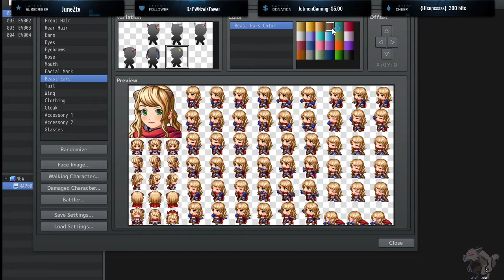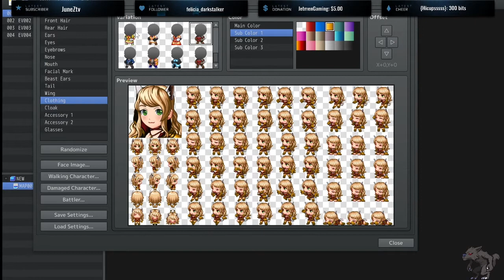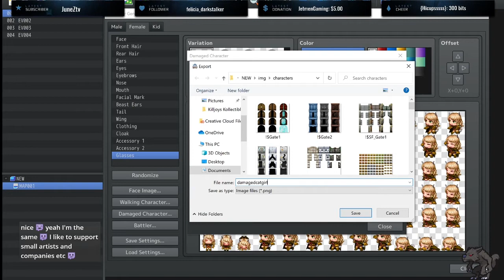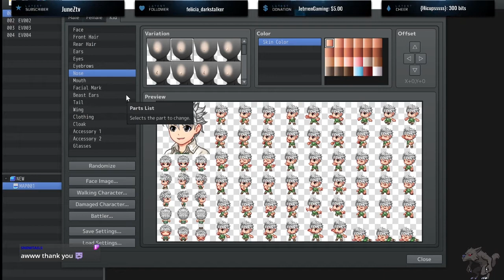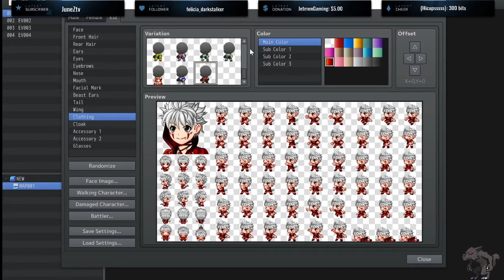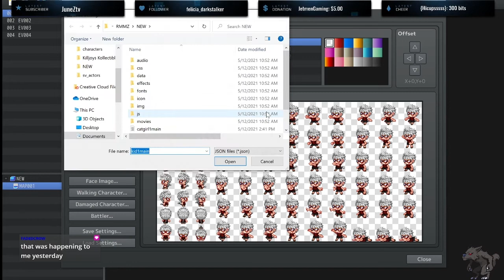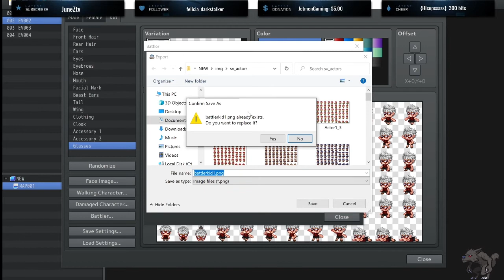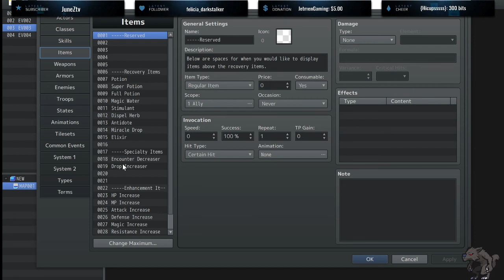RPG Maker MZ Free Trial: Character Creations + Class/Weapon Assignments & More!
In this video, we test out the RPG Maker MZ free trial on Windows and create 2 new characters using the custom character generator! We also delve into exporting the sprite images into folders for future use, we also assign character classes weapons, and more! I had so much fun testing the free trial that I will do an update video with more RPG Maker MZ! Shout out to everyone who stopped into the live stream video on Twitch!